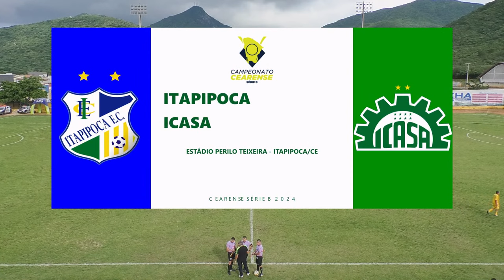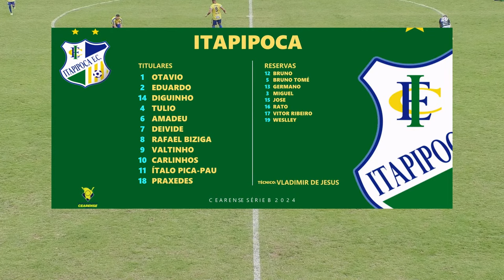CEARENSE SÉRIE B 2024 | 5ª RODADA| ITAPIPOCA X ICASA | 10/03/2024